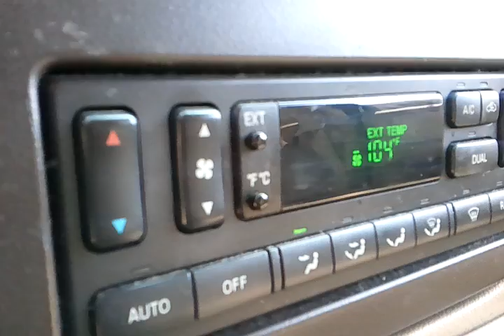Chemtrails? Man made sky??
I recorded this in Alvin, TX on 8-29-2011. It's been 109F for the last 2 days & it reached 105F on this day. The weirdest thing is there has been no rain or in about a week & 5 months before that.